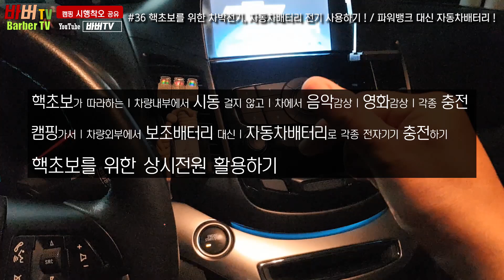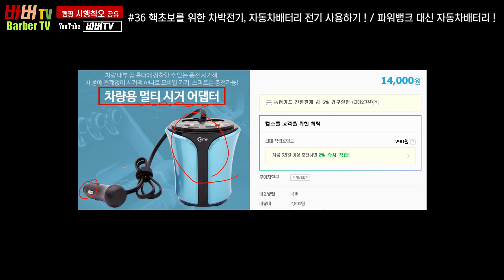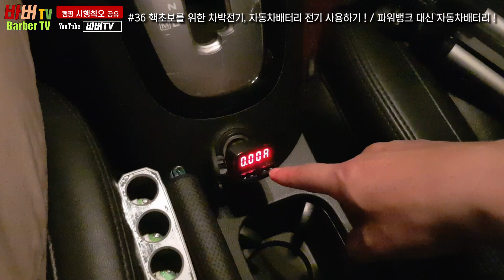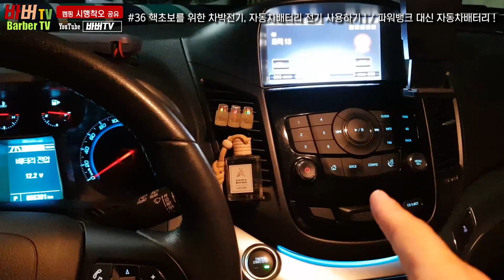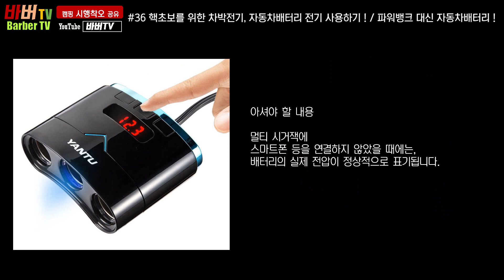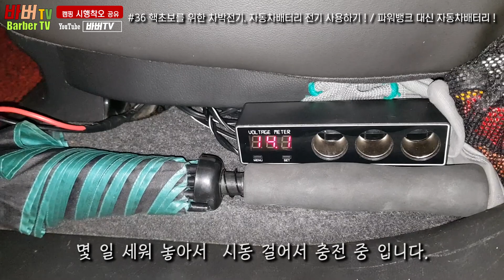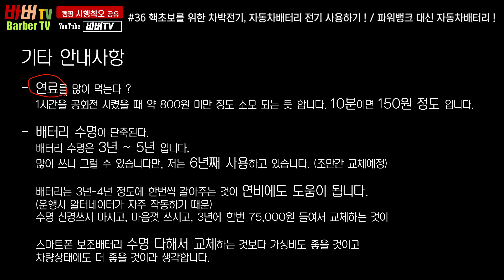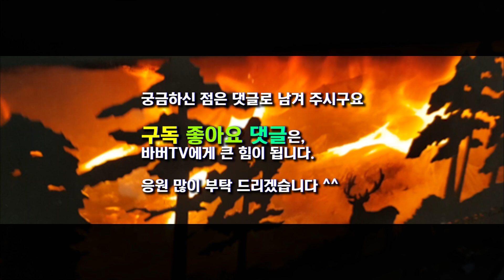#36 차박캠핑 차에서 전기사용 2편 | 전기1도 모르는사람을 위한 시동안걸고 자동차배터리 보조배터리로 사용하는 방법 | 상시전원 | 보조배터리 필요없음 | 차박 | 차박여행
자동차를 이용한 캠핑을 다니신다면, 굳이 보조배터리가 없어도, 자동차배터리를 이용해서 보조배터리 이상의 역할을 하실 수 있습니다. 왕초보를 위한 영상이오니, 진정한 초보를 위한 영상임을 감안하시고 보시면 좋겠습니다.